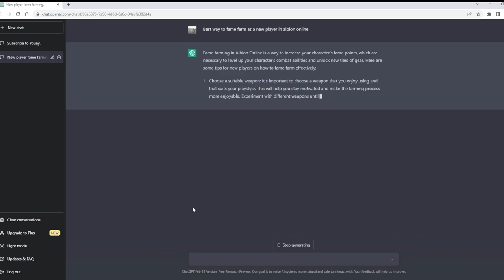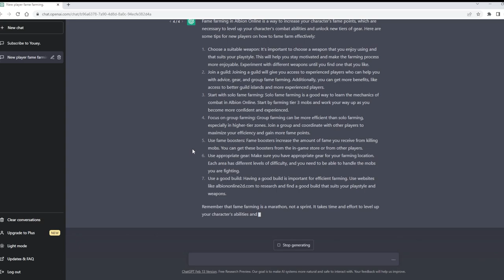Best way to Start ALBION ONLINE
💰 ₿ - Bitcoin SUPPORT: 35TcugMDwDJ3hPNaf1bwD4Mr3K2uB2m5V5

In this video i illustrate the best way to fame farm when starting a fresh albion online account. I am specifically discussing about the Albion Online East server fresh start. To conclude, the mist is the best place to start on the east server because of the following:

1) Open world fame and static dungeons are going to be FULL of people, Mist provide fast mob respawn and safety
2) The mists provide bonuses for different objectives in the mists that give extra fame, might & Favor
3) HUGE bonus fame when clearing full mob camps objectives.

Albion Online is a sandbox MMORPG set in an open medieval fantasy world. The game features a player-driven economy where nearly every item is player-crafted. Combine armor pieces and weapons suited to your playstyle in a unique, classless "you are what you wear" system. Explore the world, take on other adventurers in thrilling battles, conquer territories, and build a home.
Craft. Trade. Conquer.

Dive in now and become part of a living fantasy world where everybody matters.

From basic tools and clothes to mighty armors and powerful weapons – nearly every item in the game is crafted by players, in player-constructed buildings, from resources gathered by players. Buy, sell, and trade with other players at local marketplaces all across the world of Albion. Craft rare and powerful items, then sell them to the highest bidder and grow your fortune.

With Albion Online's classless combat system, switching playstyles is as easy as switching gear. Test out new equipment anytime and swap out weapons, armor, and mounts to suit any situation. Hone your character’s skills by crafting new items, or by simply using your favorite equipment.

Join a guild and carve out your own piece of Albion in tactical guild-versus-guild battles. Take over territories for access to incredible resources. Build guild halls and crafting stations, and conquer entire cities to levy taxes and grow your wealth. Track your guild's progress on a constantly-updated leaderboard, and take on leadership roles to bring your guild to new heights of glory.

Go!
Immortal
Losing my Mind
My Way
Play Dead